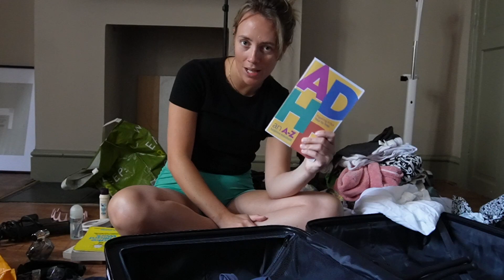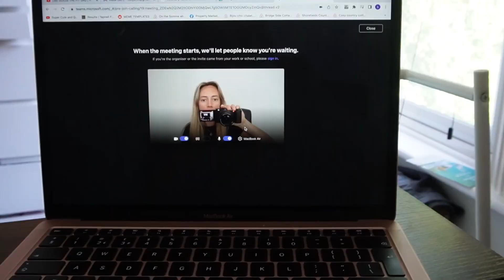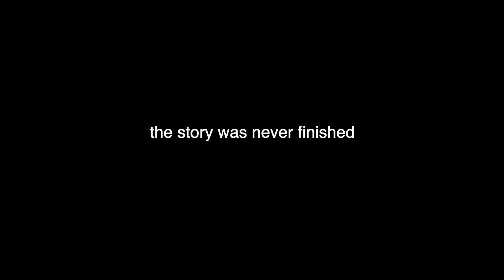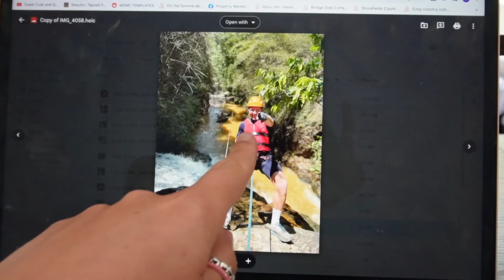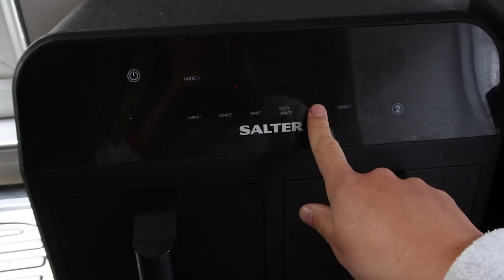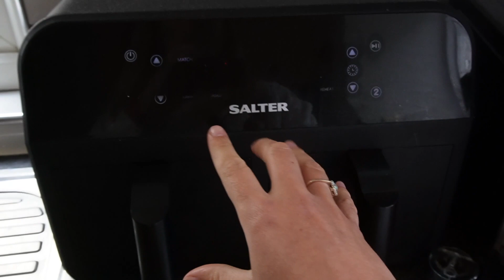i am boring and that's all there is to it (vlog)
this vid was from may/june time i think btw ! but it takes me this long to get round to sorting anything so enjoy :) will prob posting my xmas content next july x hope u enjoy hehe love u xxxxxx